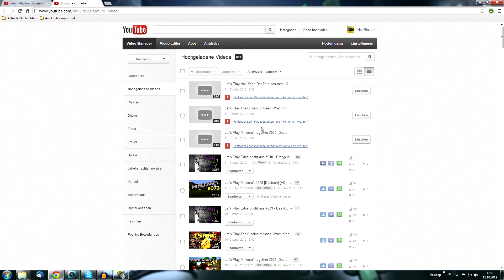Warum heute noch kein Isaac - Youtube kotzt mich an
Irgendwie kann mich Youtube nicht mehr leiden!